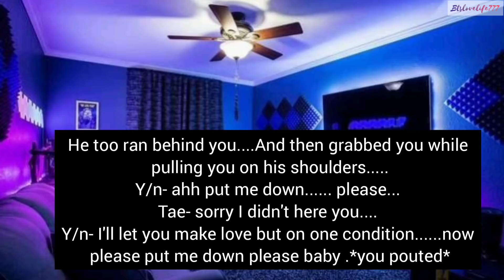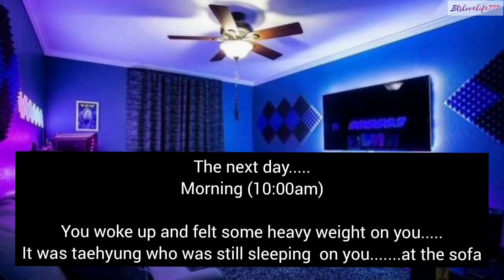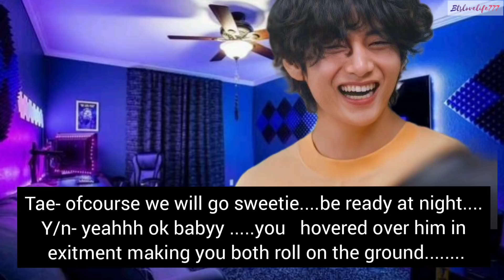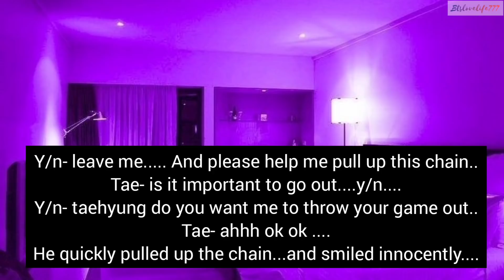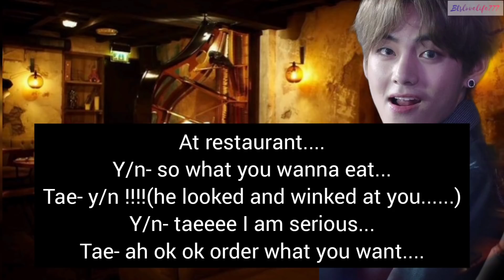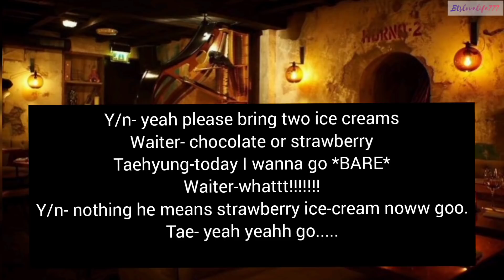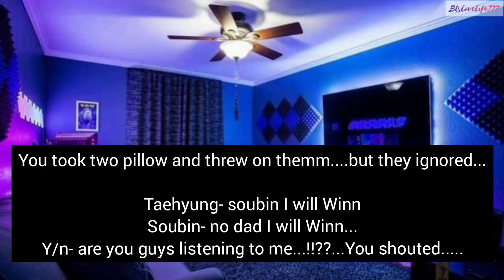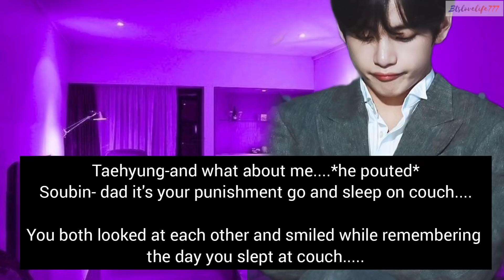when he asked you to choose between strawberry & chocolate 🍒🔞 •taehyung oneshot FF•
Hello guys❤️ this fanfiction is purely based on authors imagination. Please understand this is nothing related to idols personal life💫

Please ignore the grammatical errors'☺️

Story line and editing is mine so please don't copy🚫

Enjoy reading ❤️
Lots of love from btslovelife777..💐💫